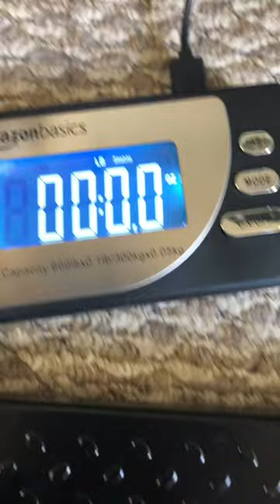I love this Amazon Basic Shipping Weighing Scale. Cheaper than other brand and Works Well